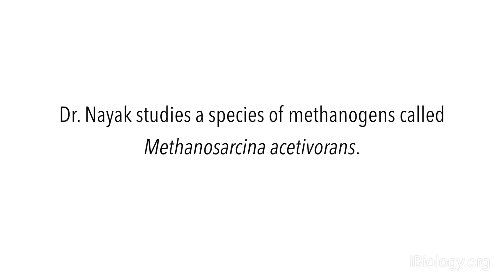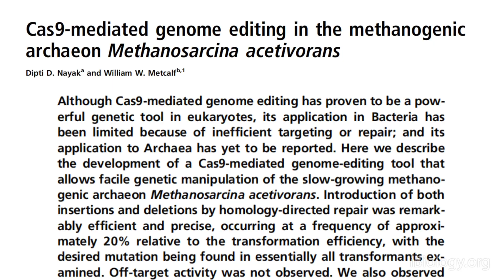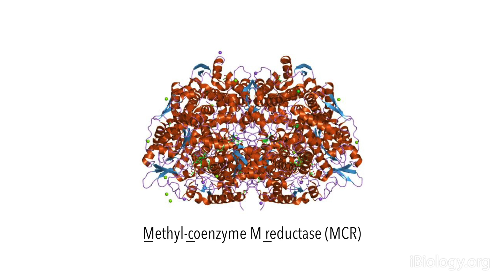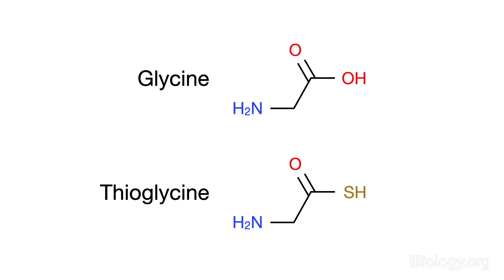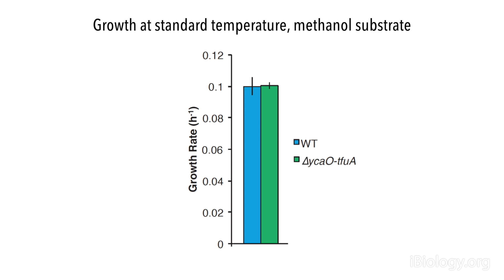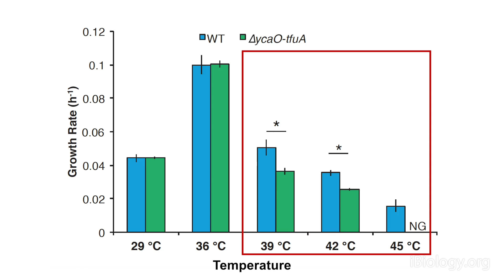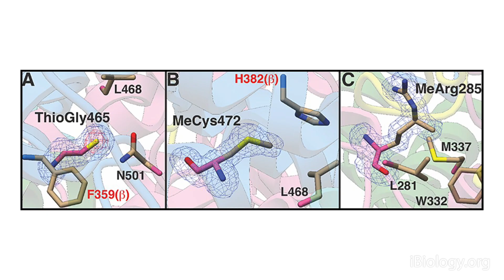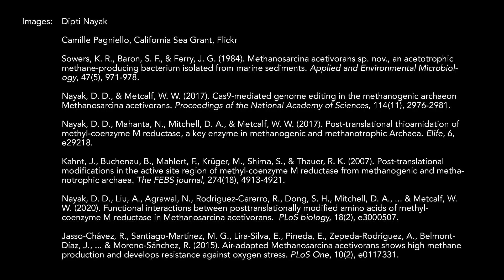Dipti Nayak (UC Berkeley) 2: Mysteries of the Methanogens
In her second video, Nayak describes research she has done on methanogenic archaea - microorganisms that produce the potent greenhouse gas methane. One species of methanogens, Methanosarcina acetivorans, has unique chemical modifications on the enzyme it uses to produce methane. Dr. Nayak describes how she used CRISPR/Cas9 genome editing to determine that these modifications are used to protect M. acetivorans from environmental stress to ensure that the organism can support its metabolic needs in a changing environment.

0:00 Introduction
2:50 Investigating Methanosarcina enzyme function
9:12: The future of archaea research

Speaker Biography:
Dipti Nayak received her PhD in Organismic and Evolutionary Biology from Harvard University in 2014. She performed postdoctoral research at the University of Illinois, where she studied the physiology and evolution of methanogenic archaea. The Nayak lab at UC Berkeley employs genetic, genomic, and biochemical tools to study the physiology, metabolism, evolution, and cell biology of methanogenic archaea.

Credits:
Elliot Kirschner (SCL): Executive Producer
Sarah Goodwin (SCL): Executive Producer
Shannon Behrman (iBiology): Executive Producer
Brittany Anderton (iBiology): Producer
Eric Kornblum (iBiology): Editor, Videographer
Derek Reich (ZooPrax Productions): Videographer
Adam Bolt (The Edit Center): Editor
Rebecca Ellsworth (iBiology): Editor